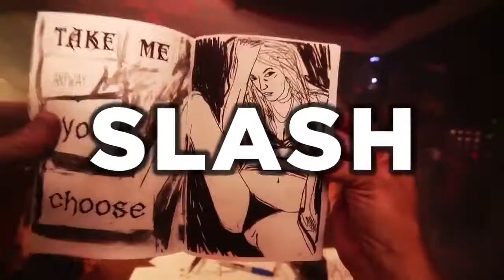SLASH-GILBY CLARKE- DUFF EN ARGENTINA 2015-- SPOT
EL SABADO 7 DE MARZO DE 2015

SLASH ESTARA TOCANDO EN ARGENTINA JUNTO A DUFF MCKAGAN Y GILBY CLARKE

"NO PODES PERDERTE ESTE INCREIBLE CONCIERTO!!"

EXPLOTA COSTANERA NORTE!!
#‎SLASH‬ Y MYLES KENNEDY & THE CONSPIRATORS
‪#‎LOADED‬ (DUFF)
‪#‎COVERHEADS‬ (INV GILBY)